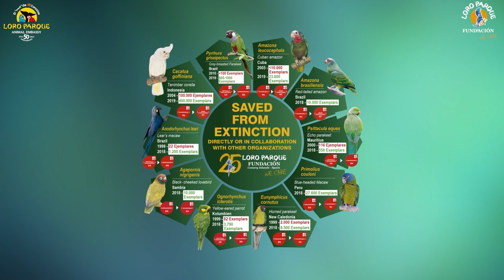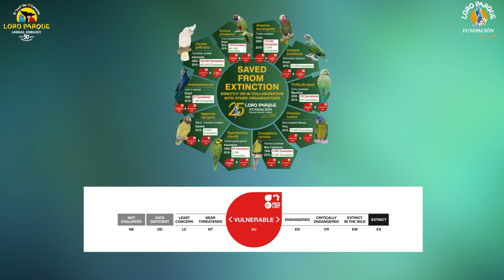Video Encyclopedia of Parrot Species - #126 Eunymphicus cornutus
Today, Eunymphicus cornutus.